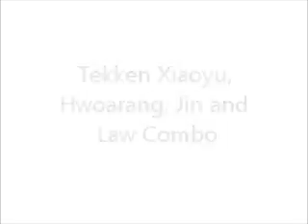Tekken Xiaoyu, Hwoarang, Jin and Law Combo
Hope u lyk it!!! Liked and Favorite it pls!
I tried to play this game even it's just a blurry game but I found it entertaining!!!